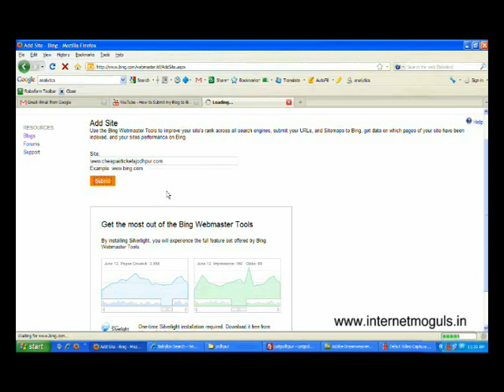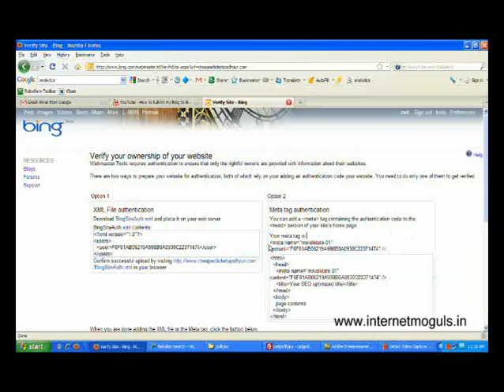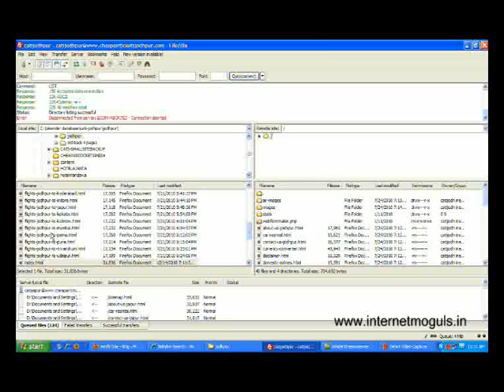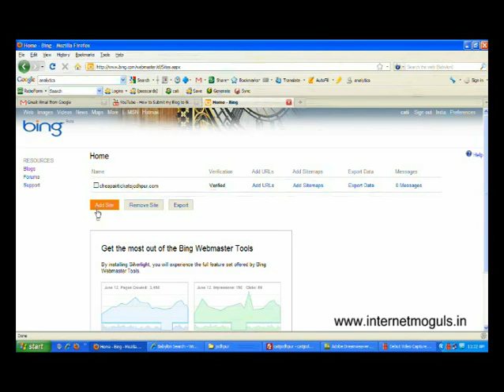How To Submit Website In Bing Webmaster Tool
This video show you very simple way to get listed your website in Bing.